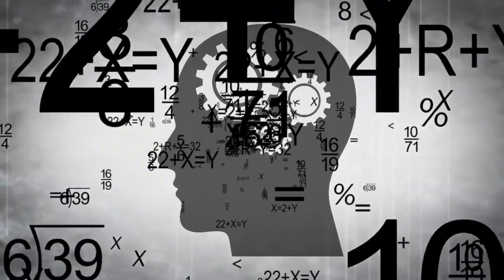Si Jose Rizal CHICKBOY ??? | Jevara PH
Pag-usapan natin kung bakit tinaguriang CHICKBOY ng kasaysayan si JOSE RIZAL .. Kilalanin natin ang mga babae na na-link kay RIZAL..